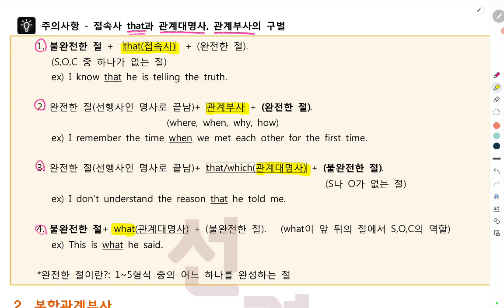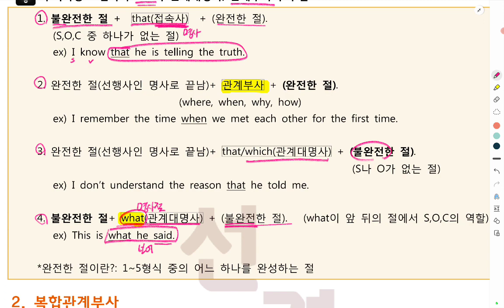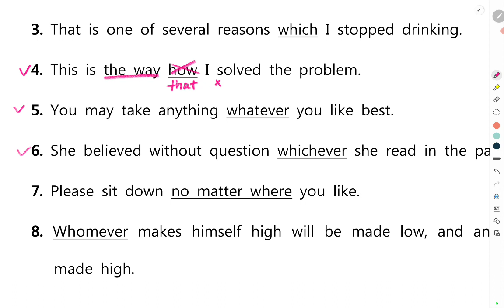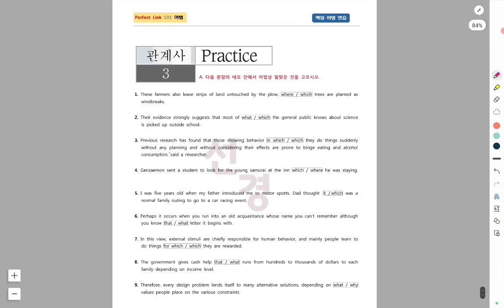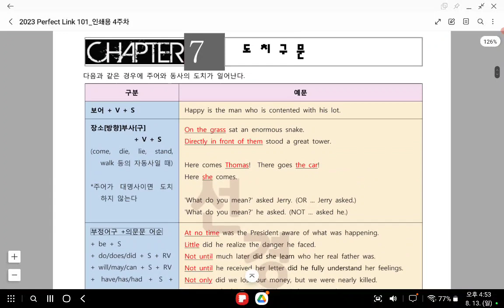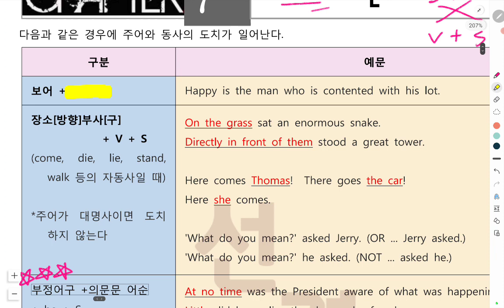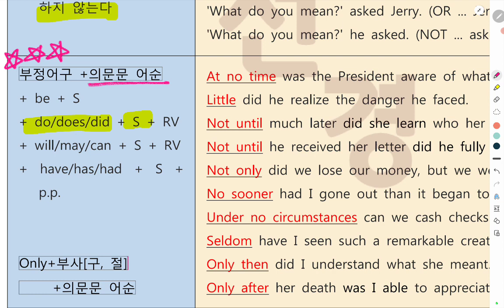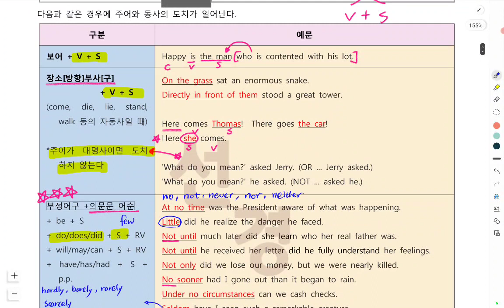[고1] "핵심반" 4회차 - 문법 과제(관계사) 해설 + "도치구문" 진도 해설 by ❤정민쌤❤